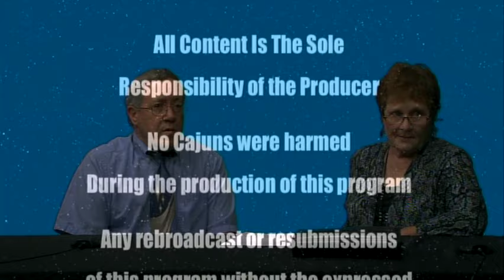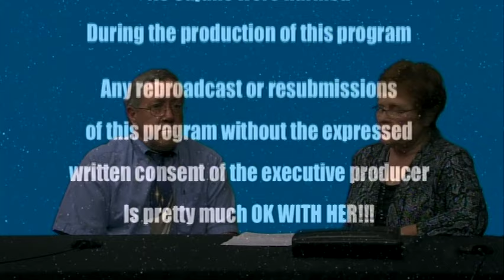Monthly Book Expo & Author Book Signing in Grand Coteau, La (cancelled)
ATTENTION BOOK LOVERS!

You are cordially invited to our first upcoming book event Sat. June 4th, then the following month the event will be on Sat. July 9th, and on August 6th.
Local author and TV show producer, Sudie Landry, and Neal Bertrand, author and publisher, have started a monthly book rally for local authors to come display their books and have a book signing and sale. The public and all BOOK LOVERS are invited.

WHERE? At the Thensted Outreach Center, 268 Church Street, Grand Coteau, La.
WHAT TIME? from 10 a.m. until 2:00 p.m.
COST? Free to authors and all visiting book lovers. However, donations of gently used clothes, toys, canned goods, paper towels, bathroom tissue, etc. are appreciated. We ask that all people attending these events bring a donation in return for their generosity in allowing us to use their building.

Only 14 author tables/chairs  will be available FREE OF CHARGE on a first-come first served basis. Authors MUST email Sudie Landry to reserve a table.

Ideally, we would like authors that have
- physical books to display,
- a following on social media, (good to have, but not totally necessary)
- and/or a mailing list of fans they could invite to these events. (good to have, but not totally necessary)

If all 14 authors at the event could bring in their fans PLUS new book lovers, that would mean fresh eyes looking at the books on display from the other authors in the room, producing more sales for everyone. 100% of the sales go directly to you, the author.
The Thensted Center is providing a large air conditioned room for us to meet in FREE of charge. This place is a community outreach for the less fortunate in the town of Grand Coteau.

Thank you for supporting our local authors!